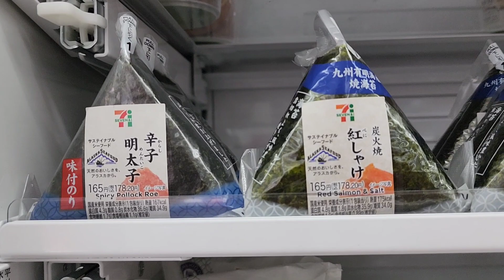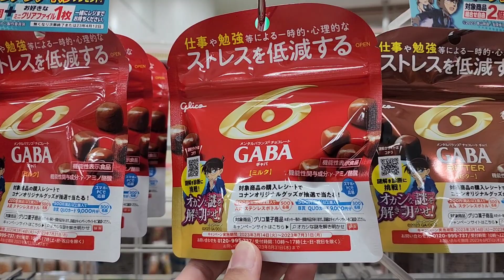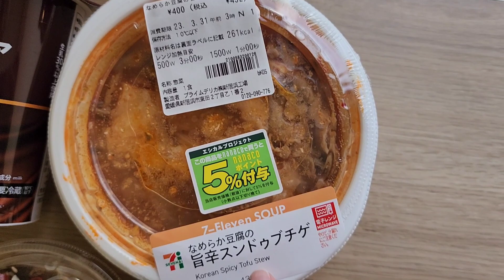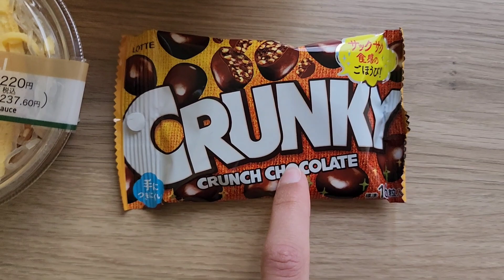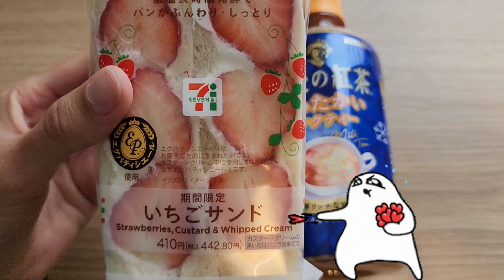Japanese Convenience Store Food 🍙 | Japan Vlog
In this challenge, we eat food from Japanese conveince stores only! It wasn't really a challenge at all though 🤣

All footage captured on my Samsung S22 Ultra.
Video edited in the app YouCut.

Intro Music 🎶
Taking Back October
Musician: EnjoyMusic